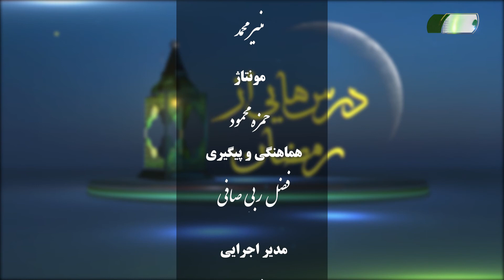فضایل رمضان - ФАЗИЛАТҲОИ РАМАЗОН